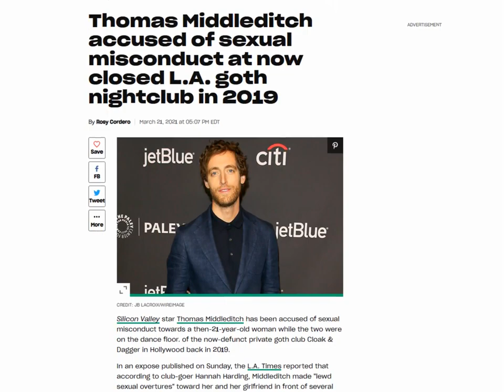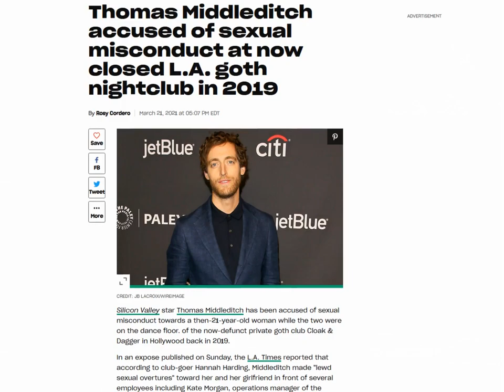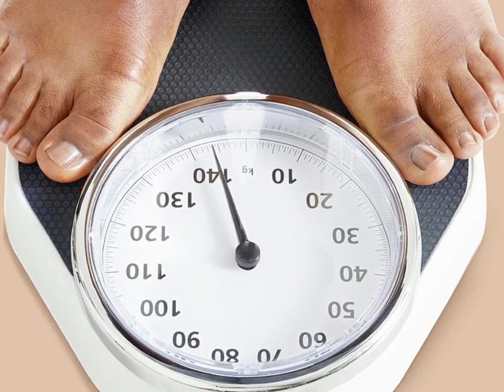Derek Chauvin's clown attorney (cum town)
go ahead, speak a lil' Chinese for 'em, Derek.
nick mullen, stavros halkias, adam friedland.
cum town Ep. 253 – bandaullio